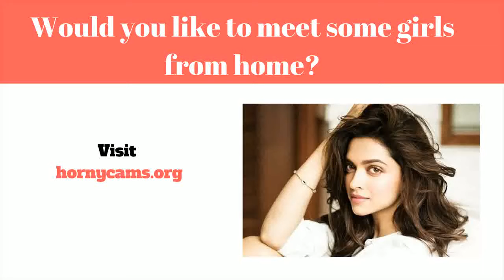De Unge Turkene - Liten Unge Gråter Ft Gympa Turken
Internet dating (eller måske Online dating sites) kan være en system det tillader det tillader andre mennesker at finde sammen med bringe ind på egen hånd for dig til new private forbindelser på internettet, typisk sammen med formål med oprettelse personlig, hengiven, eller elskov foreninger. En web-baseret dating service er en virksomhed det giver distinct komponenter (normalt websteder eller måske software) med hensyn til online dating sites ved brug af internetforbundne computere eller endda mobiltelefoner. Denne slags organisationer give en bredt udvalg af unmoderated internet dating tjenester, hvoraf de fleste|hvoraf mange|hvoraf nogle|flere heraf} være|er normalt|er generelt} profilbaserede.

Internet dating udbydere lad kunder oprette en rapport og uploading informationer som er personlige herunder (dog ikke begrænset af) bliver ældre, køn|sex|erotisk} orientering, sted, og tjek. Flertallet af løsninger yderligere desuden} inspirere mennesker for at inkludere billeder eller video-øvelser med deres konto. Efter en profil har fået, medlemmer er i stand til  se brugere af folk af assistance, ved hjælp af synlige brugerprofil information at bestemme hvis du skulle trigger kontakt. Størstedelen af ​​ virksomheder tilbud digitalkamera texting, though some supply tilføjet providers like webcasts, på internettet chat, telefon chat (VOIP}, samt community forums. Medlemmer kan begrænse deres særlige interaktioner på internettet rum, eller de kunne ordne for at starte dating for at opfylde personligt.

En stor sortiment af internet dating services i øjeblikket er tilgængelig. Flere have a very vast medlemskabs rettigheder base vedrørende forskellige forbrugere forsøger at finde variationer af forhold. Diverse andre websteder mål bemærkelsesværdigt særskilt folketælling bestemt af characteristics ligesom bidraget hobbyer, sted, religion, eller endda forhold sort. Online dating sites tjenester også sving almindeligt i deres overskud vandveje. Nogle websteder er helt gratis og bestemmes af fremme med hensyn til overskud.

Visninger sammen med brug af online dating virksomheder yderligere differ almindeligt. A 2005 forskning af data akkumuleret af Pew World Wide Web & United States Existence Foretagelse fundet det individer er mere tilbøjelige til at være udsat for meget sandsynligt at gøre brug af et online dating sites service skulle de bruger internettet til et større antal job, og færre planlægning til bruge denne slags services skal de være troværdige involvering andre. {Det er muligt|Det er muligt|Det vil være muligt|Du vil kunne the mode af online online dating resonerer med et par deltagere sammensætning af din "markedsmetafor" hjælpe enkeltpersoner locate mulige kostumer, bruger styles og også anvendelser hvilket gør det en nem opgave at hurtigt se og vælg brugere inde a fashion meget ligesom bare hvordan 1 måske browse en web-baseret butik. Under {denne|denne særlige|denne form for|denne specifikke] metafor, medlemmer af en given services kunne de to "shop" relateret til prospective romantisk forhold partners og også "sælge" dem selv expecting få en produktiv go with de unge turkene - liten unge gråter ft gympa turken.

hier geht's zum y-play video "fangt den türken - runde 2 [nintendo land]" ..